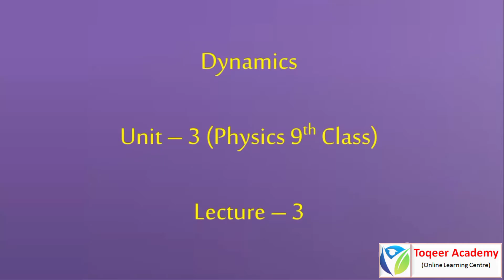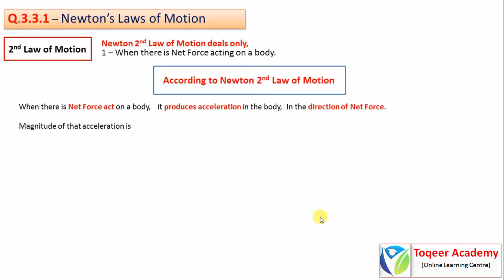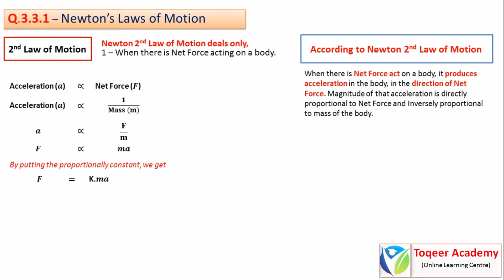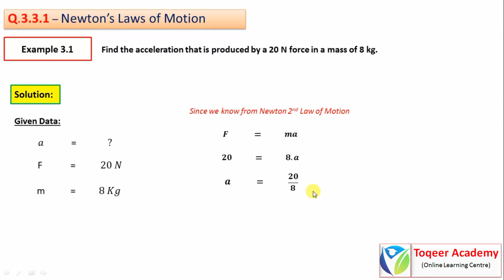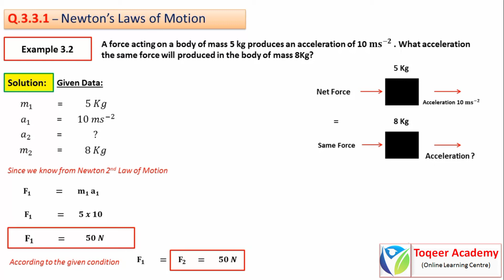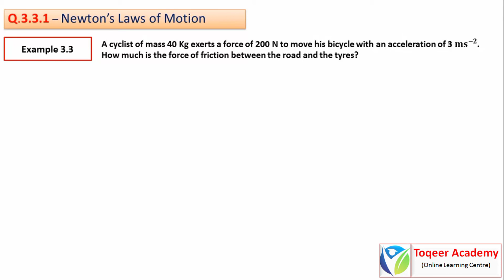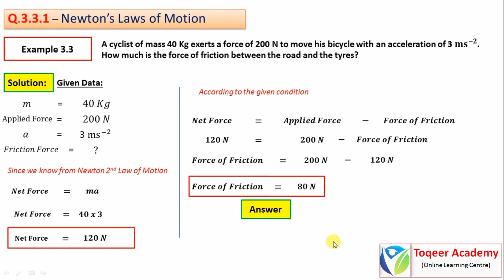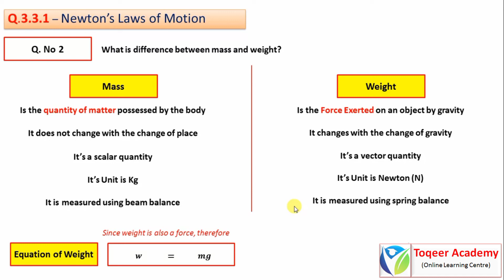Newton 2nd Law of Motion with Numerical Examples- Unit 3 (Lecture -3) Physics 9th Class